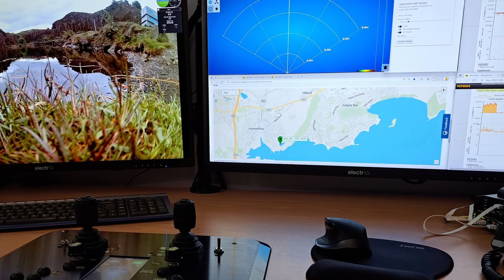Remote Operated Vehicle (ROV) Pilot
This is a promotional video for a local ROV operator who has put a lot of hard work, self learning and determination into developing a version of an underwater ROV that can be controlled remotely.

More details about the pilot project can be found on Linkedin. Search for "ROV pilots to work from home?"